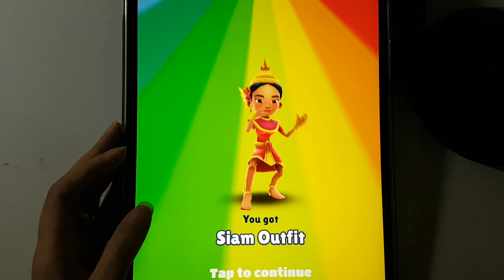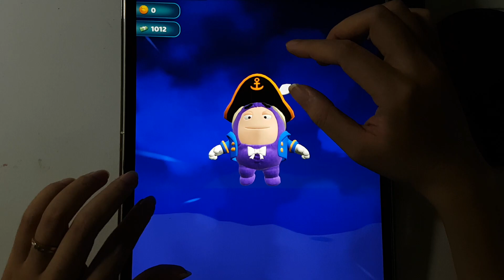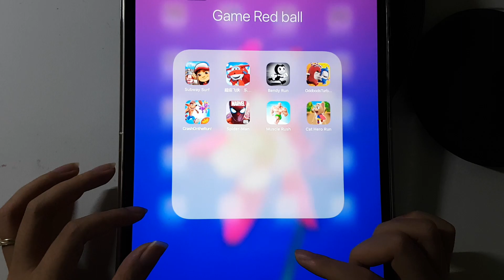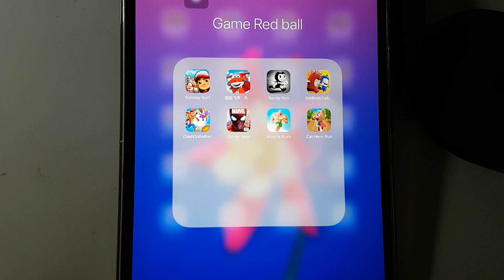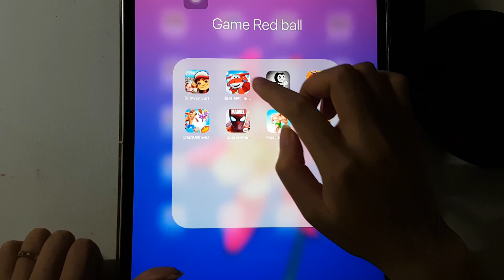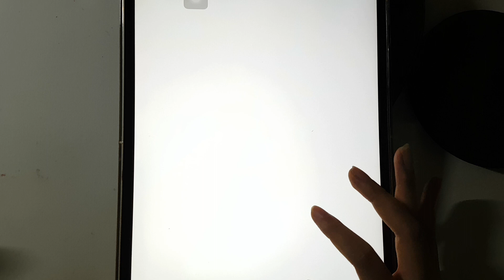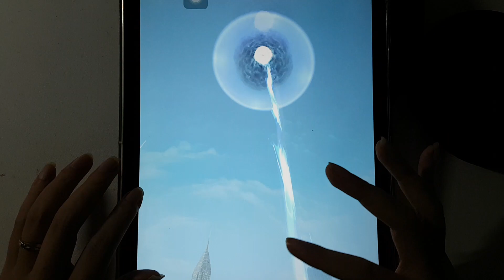Cat Hero Run,Muscle Rush,Spiderman Unlimited,CrashOnTheRun,Oddbods Turbo,Bendy,SuperWings,SubwaySurf